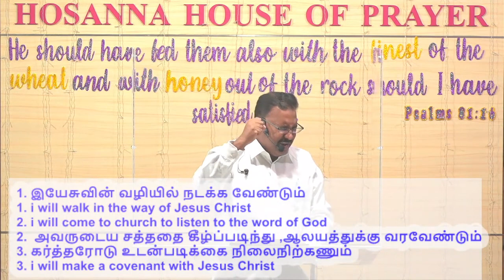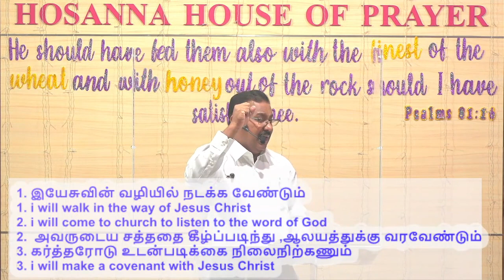Healing & Deliverance Service